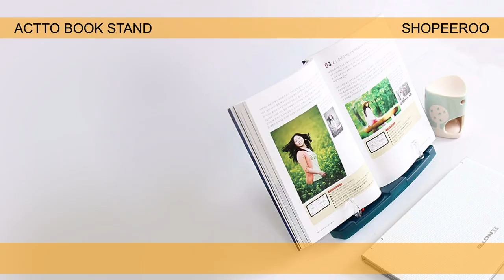Portable Book Stand 180° - Document Holder - ACTTO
Product details of Portable Book Stand 180° - Document Holder - ACTTO
180 Degree eye - level reading that provides maximum comfort
Promotes proper posture for better spinal health
Supports books, catalogs, planners and more at comfortable reading angle
Innovative stylish design with versatile multi-angles. Satisfaction Ensured.
Dimensions: 10.5 x 3 x 7.9 inch.
Material: PVC+ABS
Versatile Multi-Angle Stand / All-In-One Media Display
Use With Books, Magazines, Sheet Music, Cookbooks And Presentations
Customizable Tilt Viewing Angles
Light, Portable, Durable - Can Hold Up To 10 Lbs.
Great For Home, Office, Dorm, Library, On-The-Go, Etc.